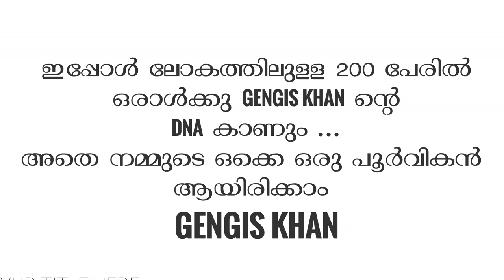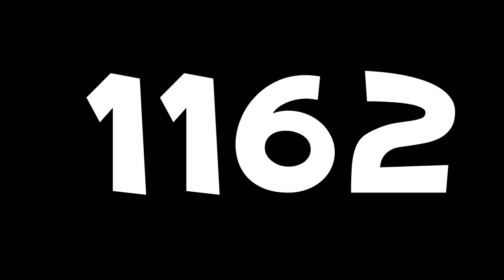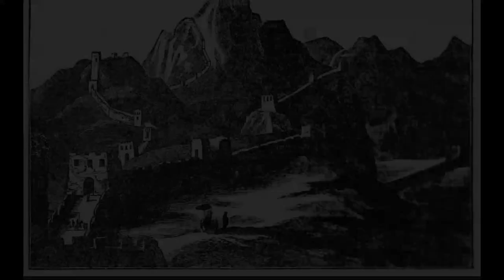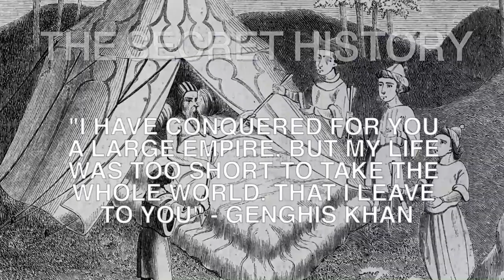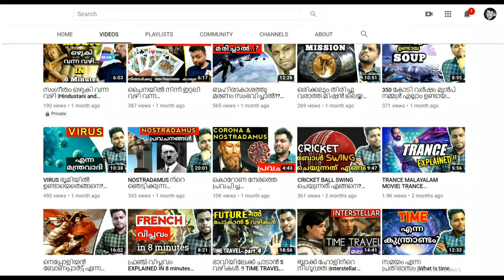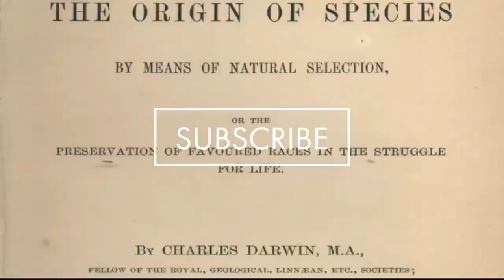ജെങ്കിസ് ഖാൻ നമ്മുടെ പൂർവികനോ? GENGHIS KHAN BIOGRAPHY|MALLU PADIPPIST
ഇ പ്രപഞ്ചത്തിൽ മനുഷ്യന്റെ സ്ഥാനം എന്തെന്ന് ആലോചിച്ചു wonder അടിച്ചു ഇരിക്കിക്കുയാണോ?  എന്നാൽ ഞങ്ങളും അങ്ങനെ തുടങ്ങിയ ചാനൽ ആണ് MALLU PADIPPIST..

അപ്പൊ പേര് മറക്കണ്ട !!!

MALLU PADIPPIST !!!

Genghis Khan, also officially Genghis Emperor, was the founder and first Great Khan and Emperor of the Mongol Empire, which became the largest contiguous empire in history after his death. He came to power by uniting many of the nomadic tribes of Northeast Asia.